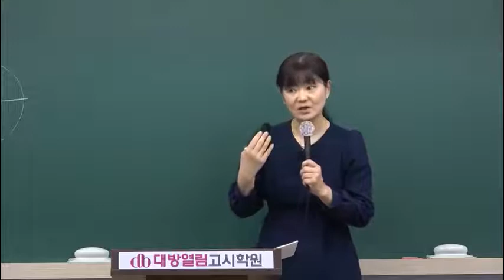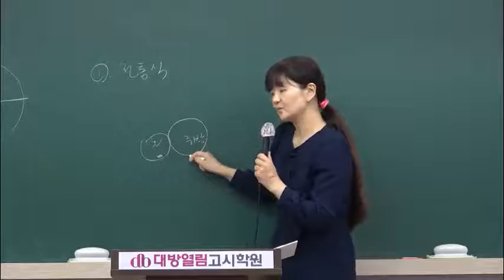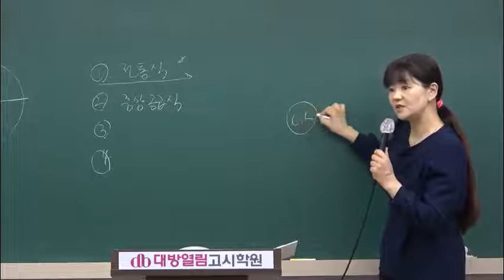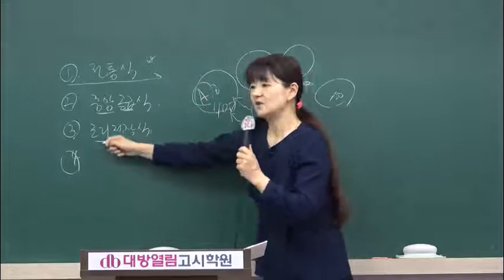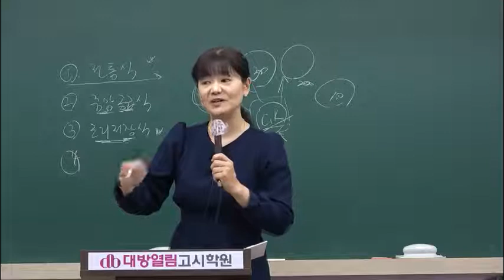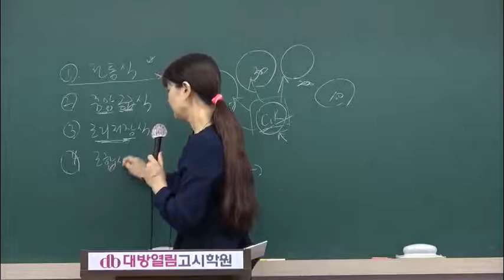44회 영양사 특강 이진아 교수 단체급식 이론 및 문제 3강